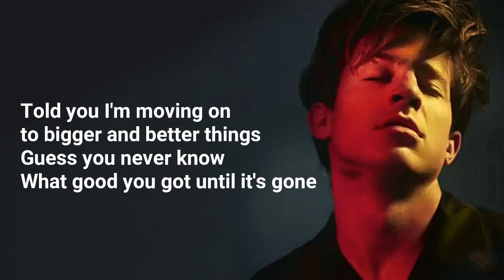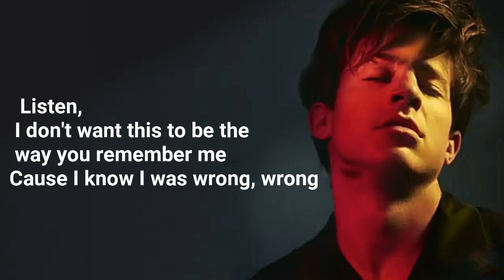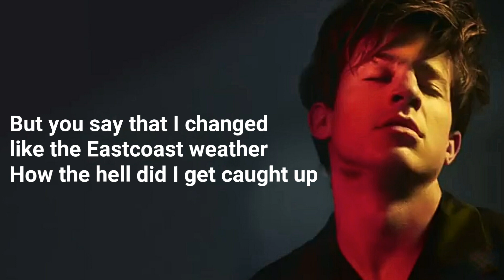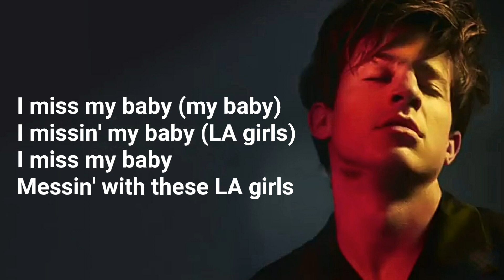Charlie Puth - LA Girls (Lyrics)